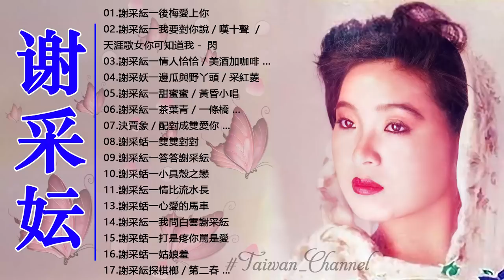谢采妘 Xie Caizhen 經典老歌國語 Love Romance Classic《後悔愛上你+你可知道我愛誰+情人恰恰+美酒加咖啡+有我就有你》老歌精選辑 Chinese Old Songs